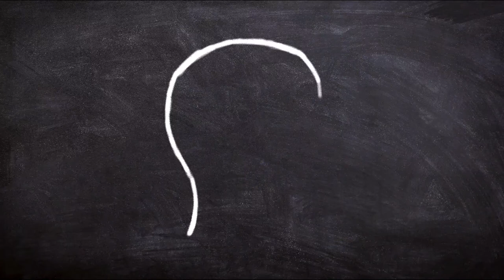Free Video CC0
EDU4SHARE -Learning To Earning - Vietnamese